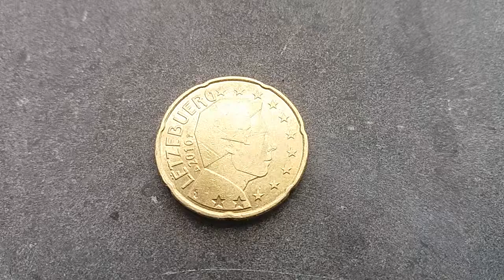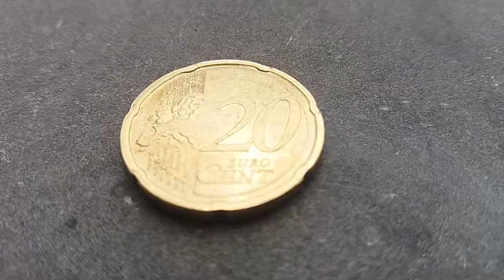LETZEBUERG,LUXEMBOURG, 20 cent euro coin.Year 2010,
All the Luxembourg coins bear the profile of His Royal Highness Grand Duke Henri.

nadir sikkələr, sjældne mønter,редки монети, skaars munte, nadir sikkələr,稀有硬幣, seltene Münzen, عملات نادرة,
harvinaisia ​​kolikoita, pièces rares, σπάνια νομίσματα, מטבעות נדירים, दुर्लभ सिक्के, ritka érmék, boinn neamhchoitianta,sjaldgæf mynt, koin langka, monete rare, レアコイン,희귀 한 동전들, rijetke kovanice, retas monētas, retos monetos, rare Mënzen,
zeldzame munten, سکه های نادر, rzadkie monety, sjeldne mynter, moedas raras,monede rare, ਦੁਰਲੱਭ ਸਿੱਕੇ, редкие монеты,
ријетке кованице, redki kovanci,vzácnych mincí, monedas raras, vzácné mince, nadir paralar, tiền hiếm, sällsynta mynt,